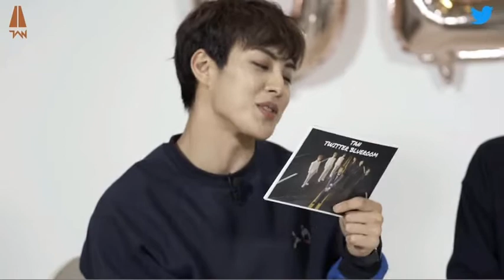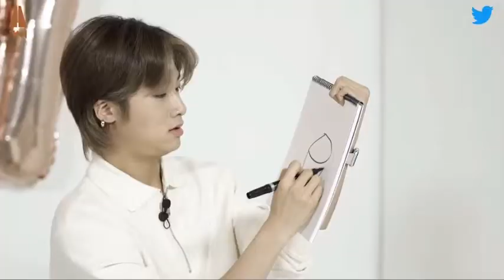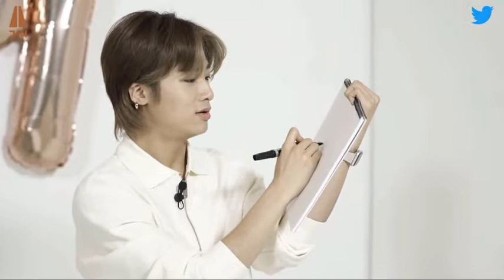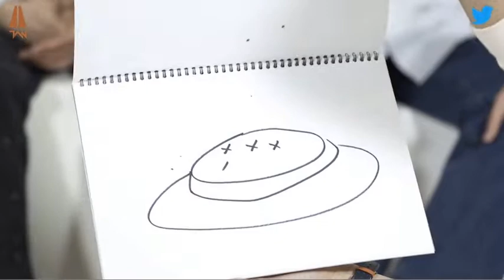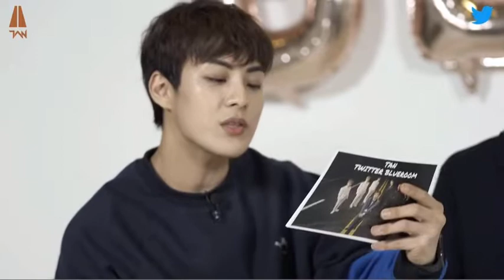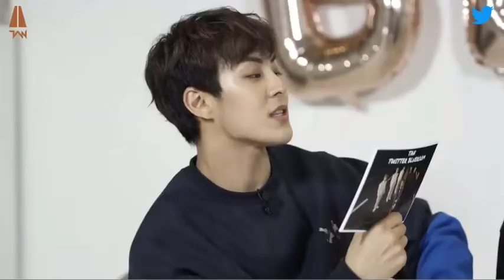[19042022] TAN’s 1st Twitter Blueroom Live 💙 (Part-2)